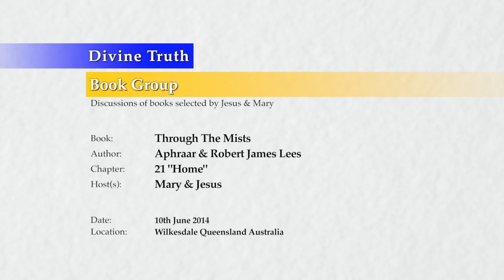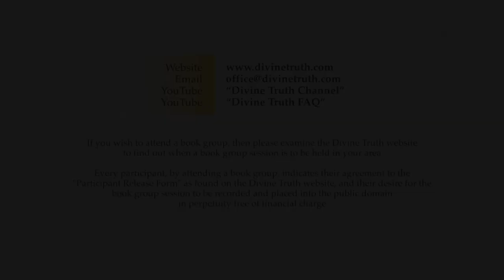20140610 Through The Mists - With Mary & Jesus - Chapter 21 S1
Delivered in Wilkesdale, Queensland, Australia on 10th June 2014.
Mary Magdalene leads a discussion with Jesus about chapter 21 (session 1) of the book "Through The Mists" by Robert James Lees.